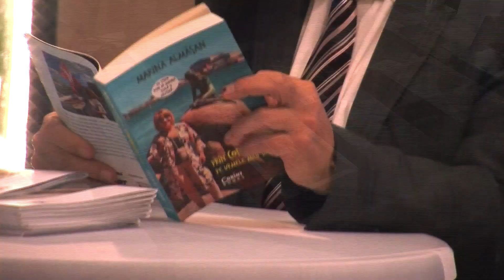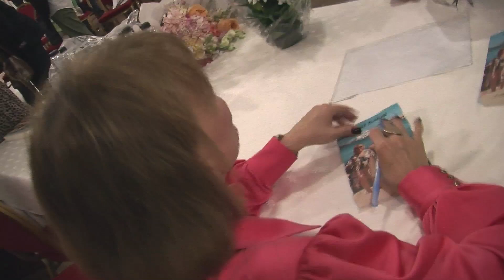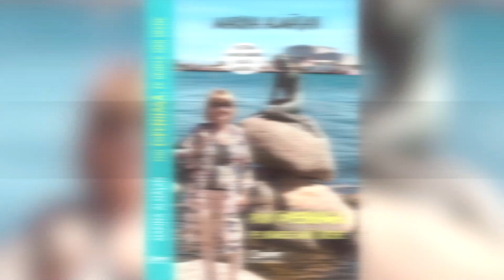Prin Copenhaga,pe urmele Micii Sirene”- lansare Marina Almasan 2022